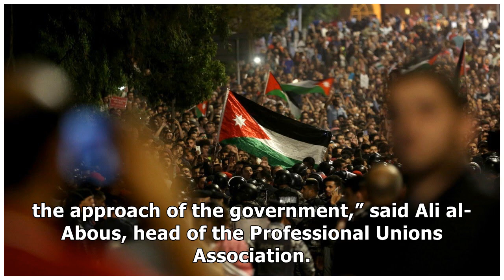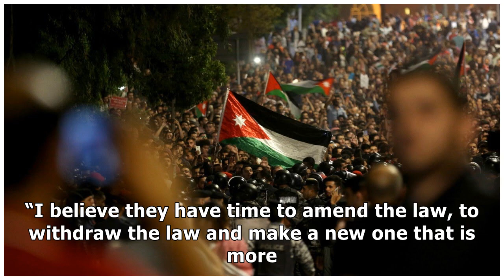News Jordan's king replaces PM to subdue protests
AMMAN/DUBAI (Reuters) - Jordan’s King Abdullah replaced his prime minister on Monday in a move to de...